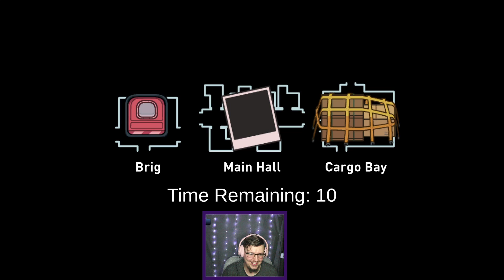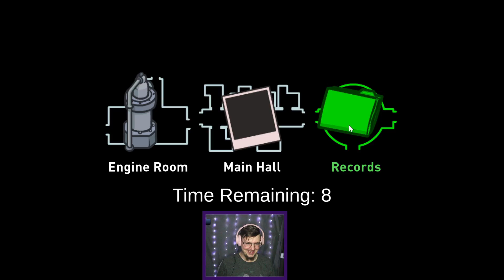Peanut is sus